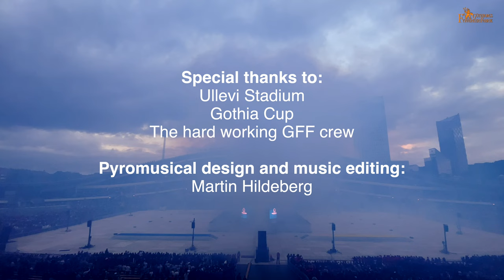Gothia Cup Opening Pyromusical 2023 | Göteborgs FyrverkeriFabrik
Pyromusical show at the official opening of Gothia Cup 2023.
The Gothia Cup is the world's biggest youth football (soccer) tournament.